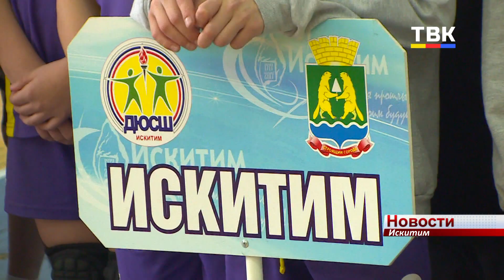Финальные игры междугороднего турнира по волейболу в Искитиме состоялись в День защитника Отечества